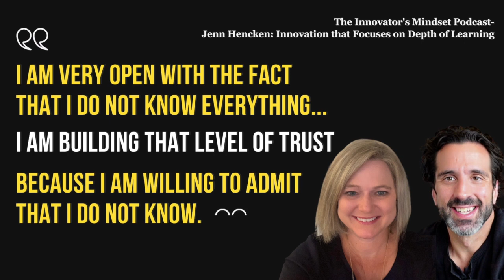Leveraging AI in Classrooms - An InnovatorsMindset Clip with Jenn Hencken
Jenn Hencken summarizes a conference presentation she will be doing on Artificial Intelligence! Hencken shares how to empower learners through the use of AI in this clip from The Innovator’s Mindset Podcast - Jenn Hencken: Innovation that Focuses on Depth of Learning.